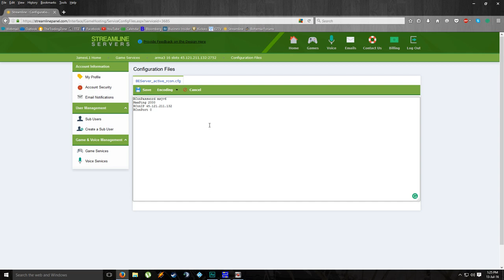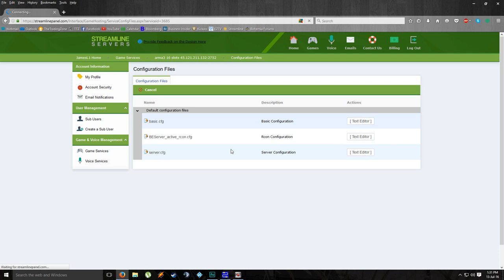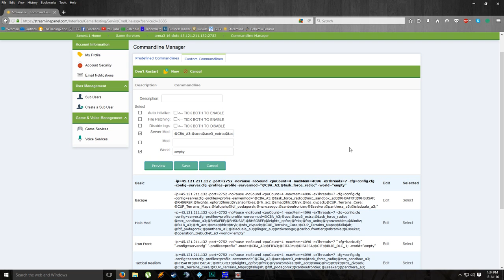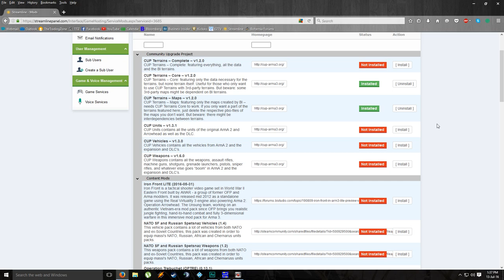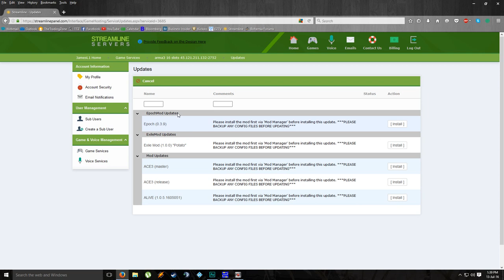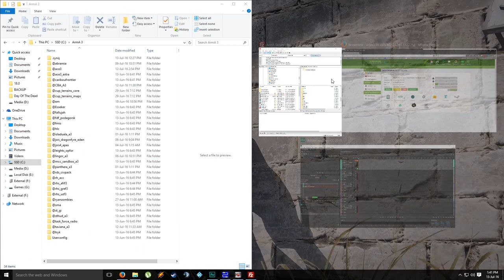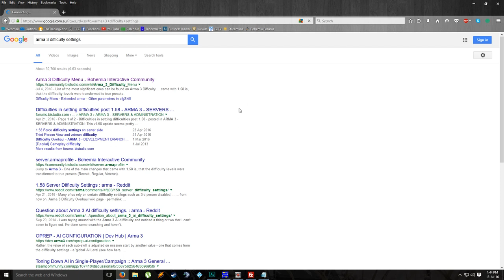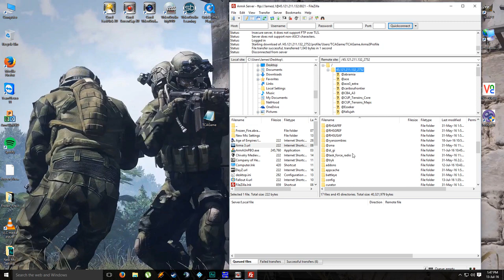ArmA 3 - How To Set Up A Dedicated Server (Streamline Servers, Gameservers, Vilayer etc.)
ArmA 3

I will run through step by step how I set my ArmA 3 dedicated server rented through Streamline Servers. You will find through almost all game server host providers that the interface is almost the same and that you can adapt and translate anything I'm doing here to your own server.

Custom Difficulty Template:
difficulty="Custom";
class DifficultyPresets
 class CustomDifficulty
  class Options
   groupIndicators=0;
   friendlyTags=0;
   enemyTags=0;
   detectedMines=1;
   commands=0;
   waypoints=0;
   weaponInfo=1;
   stanceIndicator=1;
   reducedDamage=0;
   staminaBar=1;
   weaponCrosshair=0;
   visionAid=0;
   thirdPersonView=1;
   cameraShake=1;
   scoreTable=0;
   deathMessages=0;
   vonID=0;
   mapContent=0;
   autoReport=0;
   multipleSaves=0;
  aiLevelPreset=0;
 class CustomAILevel
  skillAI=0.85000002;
  precisionAI=0.5;